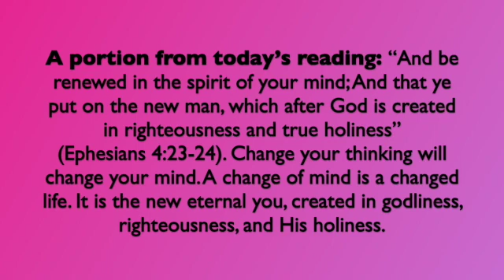A portion from today's reading; September 26, 2022 SD 480p